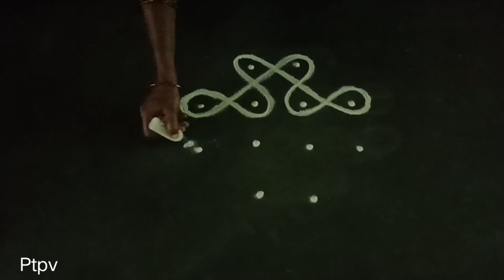9 ஈஸி கம்பி கோலங்கள்/kambi kolam/sikku kolam/mellika muggullu/nelikolam/daily use kolam/traditional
Hi friends,

here i upload 4 to 2 dots 9 simple and easy beautiful latest rangoli kolam muggulu design simple & easy sikku kolam design mellika muggulu kambi kolam new rangoli designs/new kolam designs  @PTPV   ..  And also i want to upload more and more beautiful creative daily use rangoli kolam muggulu design..

My videos include all types of rangoli kolam like sikku kolam neli kolam mellika muggulu kambi kolam chinna kolam chikku kolam rangoli kolam padi kolam etc.. you may draw the lines step by step as it is shown in this video & each of my video will be have awesome newyear muggulu sankaranthi muggulu daily use rangoli kolangal chukkalu muggulu chukki rangoli daily kolangal pulli vacha kolam pongal rangoli diwali rangoli easy kolam patterns karthikai masam rangoli aadi velli kolam aadi maadha kolam deepam rangoli diya muggulu vinayaga chathurthi muggulu varalakshmi viratham muggulu flower kolam designs new rangoli dots muggulu dots rangoli vilakku kolam margazhi kolam easy kolangal simple design kolangal bhogi kolam maatu pongal kolam friday kolam festival kolam friday muggulu..